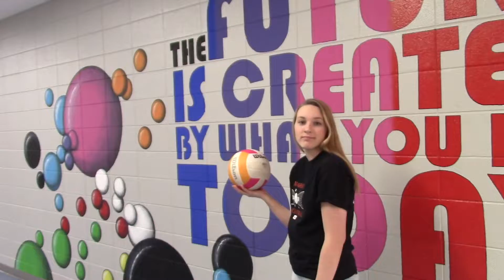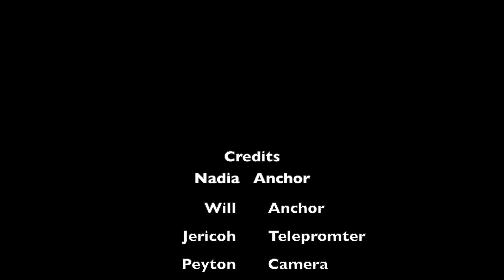4-10-19 South Marshall Minute